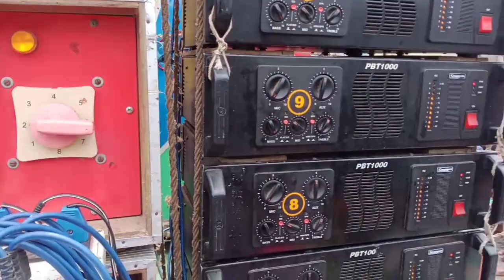😎আজ সোনা সাউন্ড💥খন্ডঘোষ ষাঁরপাড় থেকে রোড শো করছে দেখুন💥